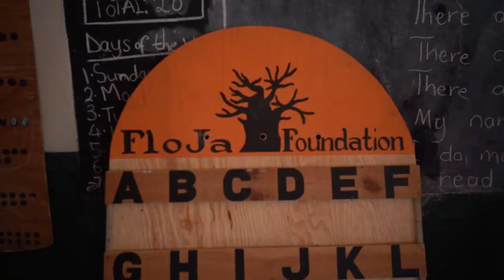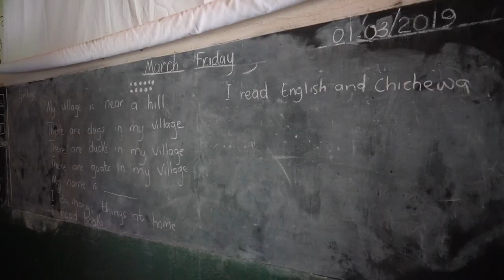Africa Overland by motorcycle – Ep07 Travel Malawi: Nkhata Bay, Nkhotakota, Lilongwe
Join me on my journey along 9 countries in East Africa: from the green mountains and hot deserts of Ethiopia to South Africa where I arrived 3 months later riding a local motorbike I bought in Nairobi.
If you are planning to visit Africa and need some information or you are just curious to discover the continent from the eyes of a hardcore traveler on a budget, I hope you enjoy my experience and find it useful.